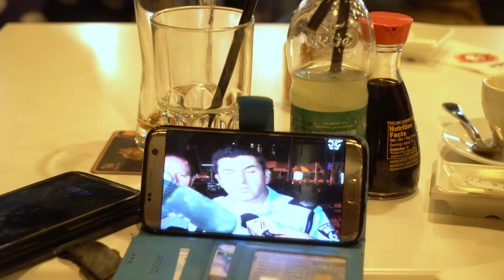BEFORE THE STORM: meeting the female recruits from IDF fighting units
Portraits of the fighter girls in Caracal, a mixed (men and women) combat unit of Tsahal.
A documentary film by Edouard Douek

"I was in Israel in 2019 and wanted to know more about the young women who enrolled in combat units in Tsahal, choosing to spend three years instead of the two compulsory years for women in military service. With the authorisation of the army we spent a couple of months visiting the military bases in the south of the country along the Egyptian border where the Caracal battalion was operating. Caracal is the name of a desert wild cat and the name of one of the only two mixed combat battalions in Tsahal.. We were staying in Tel Aviv and Jerusalem and also could capture glimpses of the Israeli society.
We followed both new recruits and more experienced soldiers in their training. We could film the famed "40 km march" a harrowing test sanctioning the end of the training period for new recruits and "the beret ceremony" where they are given new berets and become officially combatants.

After the October 7 events, I decided to release the edited footage as it could shed an interesting light on the lives, ambitions, and fears of these young women  Their apparent fragility  was refuted by the maturity and courage they showed in the battle. They were the first to jump in during the October 7 massacre, rushing from their base 50 kilometres away.

This film is about human beings and does not purport giving a global assessment of the situation in the Middle East. If you wish to have the wider picture, you are encouraged to visit Wikipedia "Israel" (or "Palestine")."